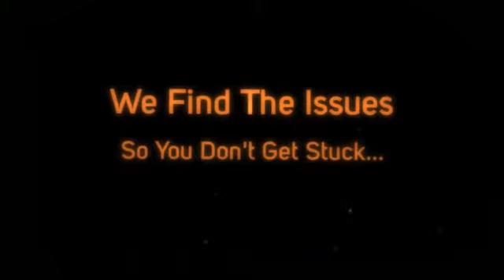Home Inspector Boston MA Reveals Home Inspection Issues | Call Us!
| Home Inspection Boston | Metro Boston Property Inspections

265 Franklin St,
Boston, MA 02110

The Boston Home Inspector, Metro Boston Property Inspections, Reveals Home Inspection Issues.

Inspectors will check the roof, basement, heating system, water heater, air-conditioning system, structure, plumbing, electrical, and many other aspects of buildings. They look for system and major component defects and deficiencies; improper building practices, those items that require extensive repairs, items that are general maintenance issues, as well as some fire and safety issues. A General Home Inspection is not designed to identify building code violations, although some deficiencies identified may also be code violations.

Tod Whiting
home inspection boston ma
boston ma home inspection
home inspector boston ma
boston ma home inspector
home inspections boston ma
boston ma home inspections
home inspectors boston ma